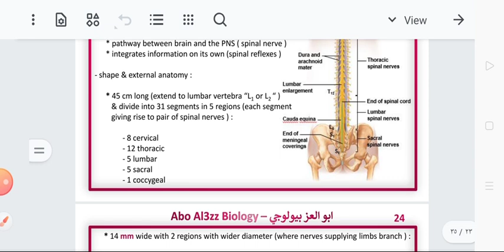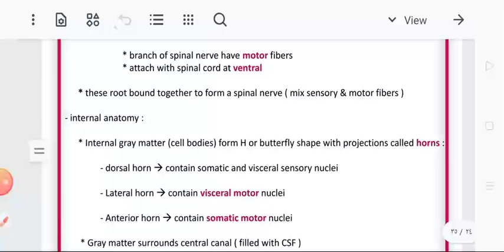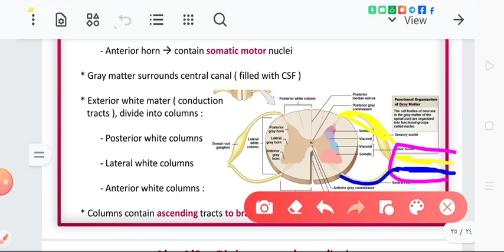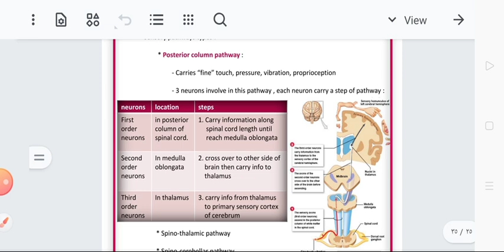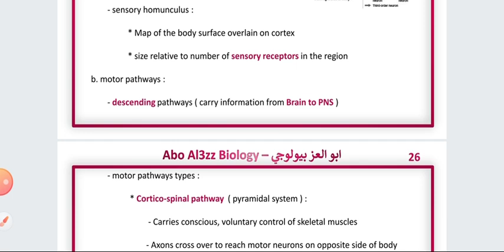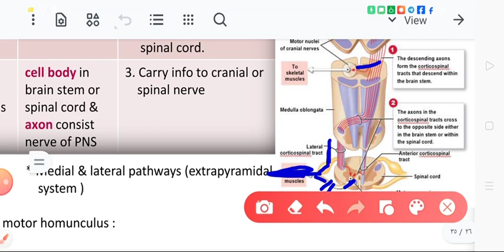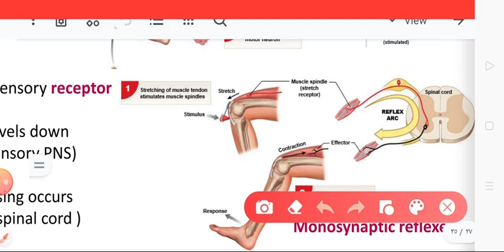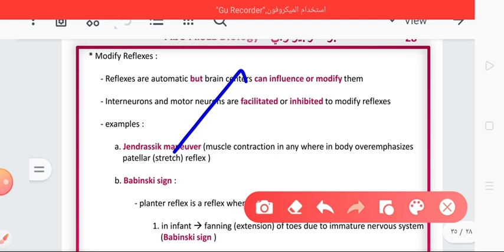Anatomy - nervous system || spinal cord - شرح سريع